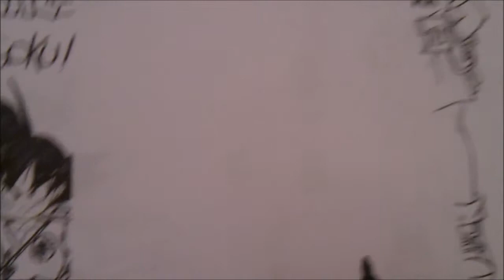Mira y Animate a Dibujar A FLAY de EL GRAN FLAY XDEIOS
Uno mas de los hijos de GOKU que dejo por todos lados!
Un autentico SAYAYIN DE SU EPOCA!